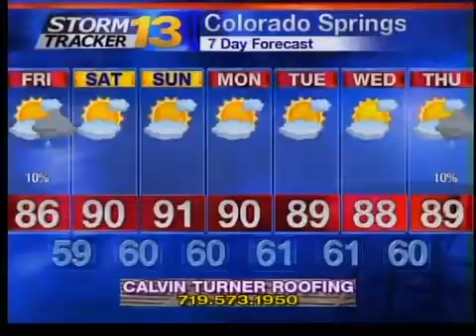youtube video 0NW-bEw_ghc